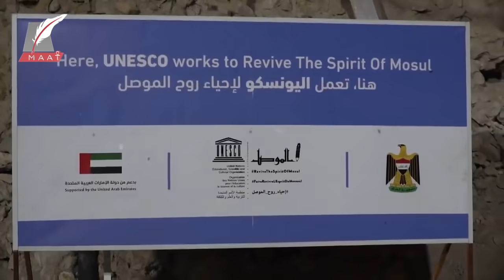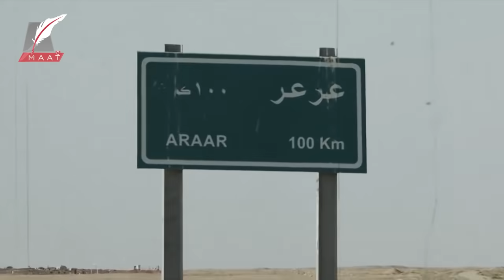ماذا فعلت مصر والسعودية والإمارات .. لإعادة العراق للحاضنة العربية ؟